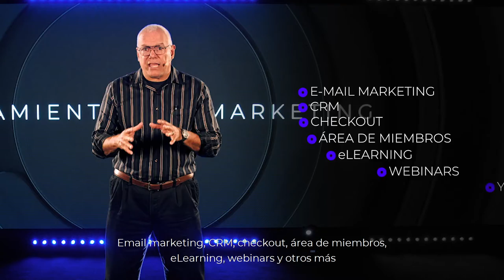Builderall 5.0 - Herramientas Necesarias